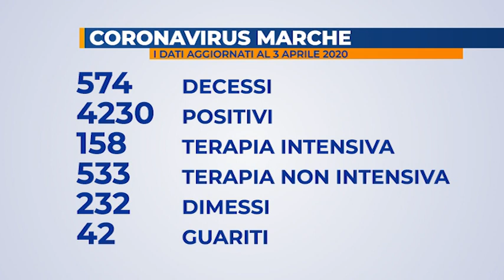Coronavirus: aggiornamento bollettino Gores Marche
Le Marche sono la quinta regione in Italia per numero di decessi e di pazienti positivi al Coronavirus e la sesta per ricoveri in ospedale e in terapia intensiva.